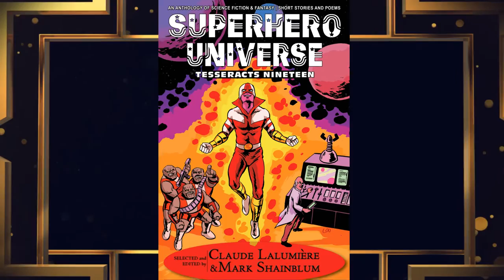Superhero Universe edited by Claude Lalumière & Mark Shainblum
Not a hoax! Not an imaginary story!

Twenty-four short stories and one poem featuring:

Superheroes! Supervillains! Superpowered antiheroes. Mad scientists. Adventurers into the unknown. Detectives of the dark night. Costumed crimefighters. Steampunk armoured avengers. Brave and bold supergroups. Crusading aliens in a strange land. Secret histories. Pulp action.

Superhero Universe (Tesseracts Nineteen) features all of these permutations of the superhero genre and many others besides!

Edited by Claude Lalumière and Mark Shainblum, Superhero Universe (Tesseracts Nineteen) features some of Canada’s best fantasy and science fiction writers:

John Bell, P. E. Bolivar, Kevin Cockle, Evelyn Deshane, Marcelle Dubé, Chadwick Ginther, Patrick T. Goddard, Kim Goldberg, Geoff Hart, Sacha Howells, Arun Jiwa, D. K. Latta, Michael Matheson, Bernard E. Mireault, Luke Murphy, Brent Nichols, David Perlmutter, Mary Pletsch & Dylan Blacquiere, Jennifer Rahn, Corey Redekop, Alex C. Renwick, Jason Sharp, Bevan Thomas, Leigh Wallace, and A. C. Wise.